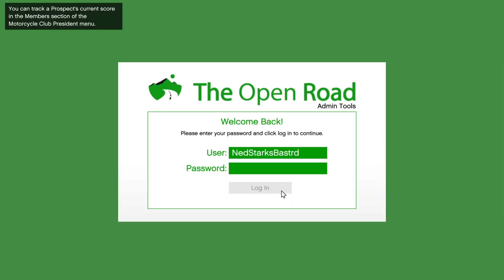GTA Online - MC Sale: Cocaine (3 Boats - 2X$&RP)